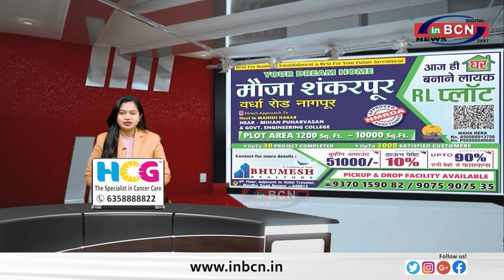डर या अन्य कारणों से अतिक्रमण हटाने गंभीर नहीं ईसासनी ग्रामपंचायत प्रतिनिधि ... INBCN NEWS